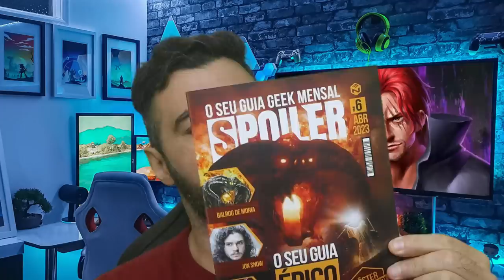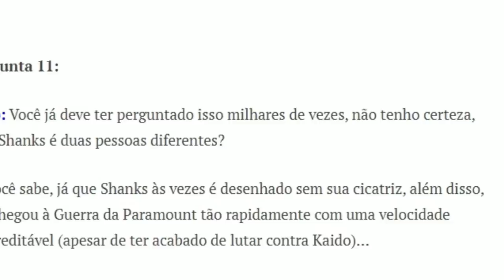ISSO EXPLICA TUDO! ODA RESPONDEU SE EXISTEM DOIS SHANKS EM ONE PIECE - A MAIOR REVIRAVOLTA DO RUIVO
GARANTA SUA NERD AO CUBO COM O CUPOM MangaQ (R$30 de desconto)